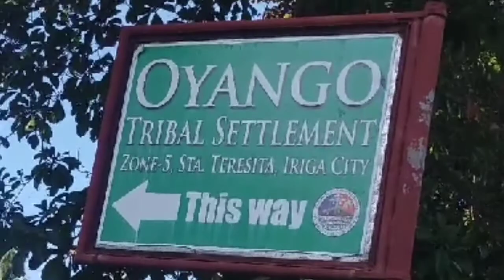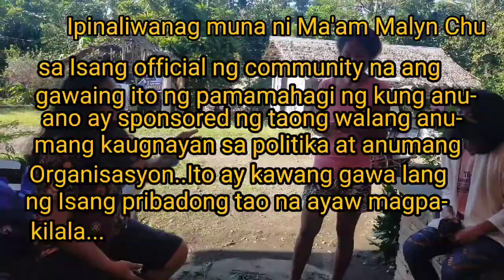CHARITY WORK AND SHOUT OUT TO ALL MEMBERS AND CHATTERS